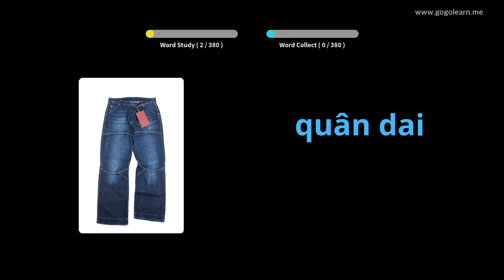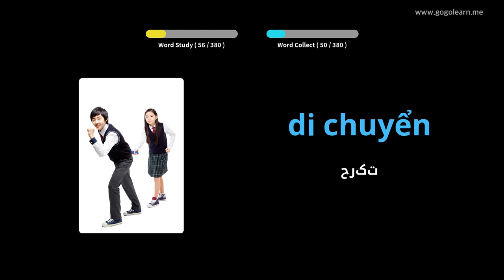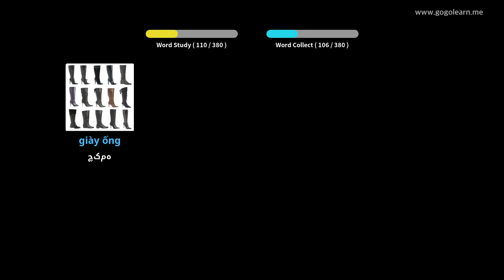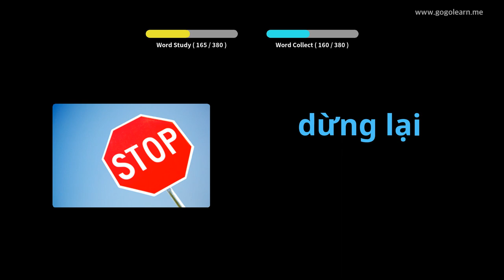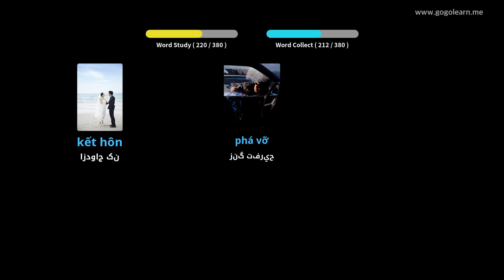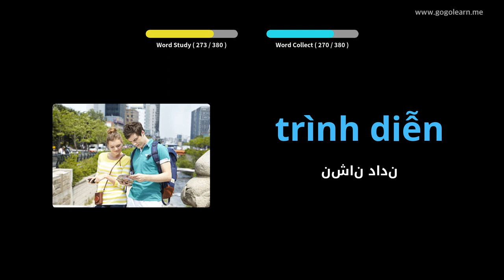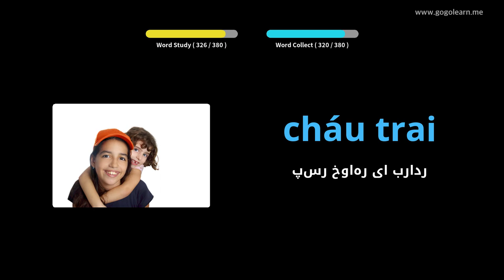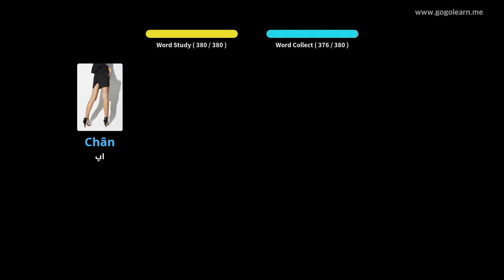کودکان واژگان اساسی ویتنام | Golearn